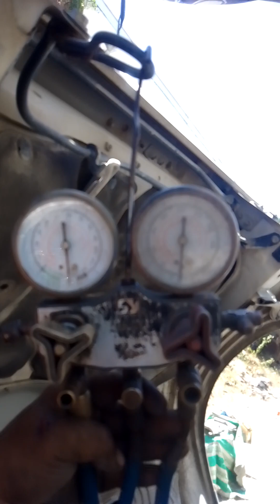HINO300 2018 model: Diagnostic repair storage ban 404, pressure switch problem,(Part 1)👍🚘🛻🚛